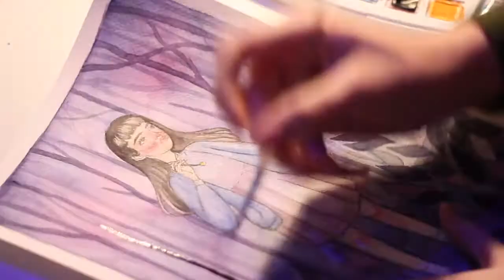watercolor speedpaint - forest // inka tuulia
hi i am finally back! i really hope you enjoy this video.

supplies

- Figura AQUA!- watercolor paper
- van Gogh- waercolors
- random brushes
- sakura micron multiliner
- winsor & newton gold ink
- pentel pocket brush pen
- sakura micron brush pen (black)

music

OPEN FOR COMMISSIONS !! ( currently open only for Finnish people :( sorry! )